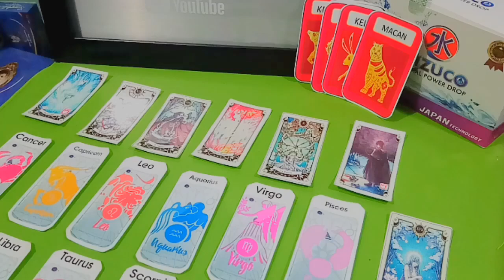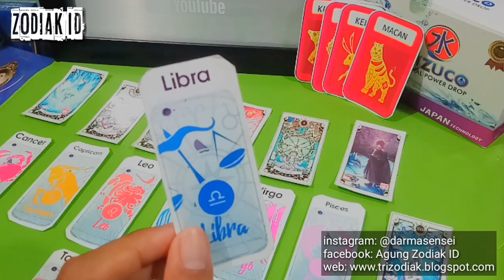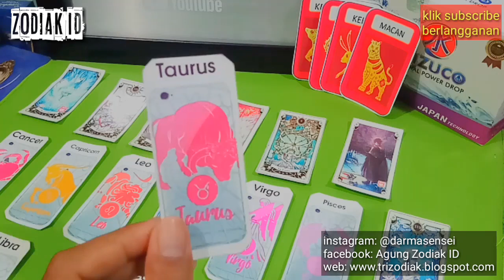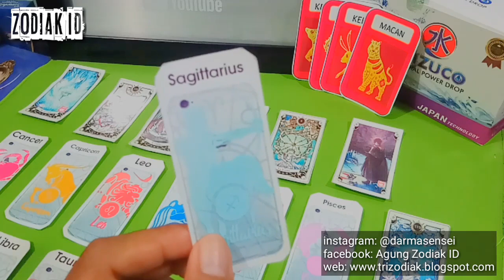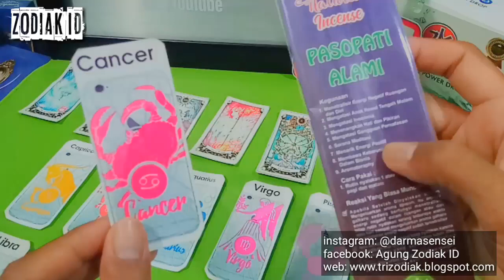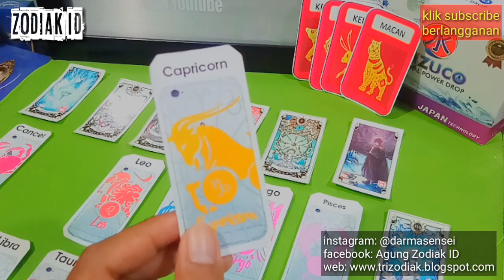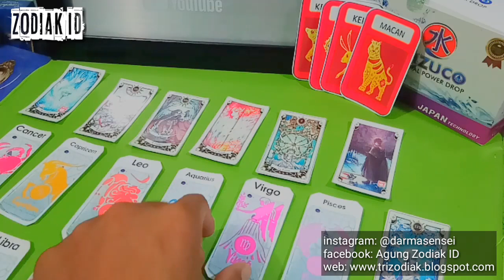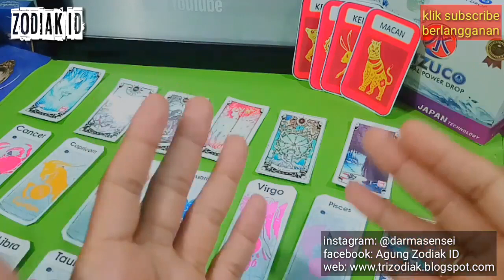RAMALAN ZODIAK HARI INI SELASA 23 JUNI 2020 | ZODIAC FORECAST JUNE 23, 2020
RAMALAN ZODIAK HARI INI rabu 24 juni 2020 | ZODIAC FORECAST 24 juni, 2020

INFO PEMESANAN DUPA, SABUN, MASSAGE OIL GAHARU SANCHITA PASOPATI (ASLI) Dan AKSESORIS RUDRAKSHA SAKTI silahkan WA di: 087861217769 Admin ZODIAK ID, Menerima pengiriman Dalam dan Luar Negeri.

**Hati-hati pada beberapa Channel yang Meniru Ramalan ZODIAK dari Konten ZODIAK ID. Yang asli dan Terupdate hanya di Channel ZODIAK ID®. Terima kasih.